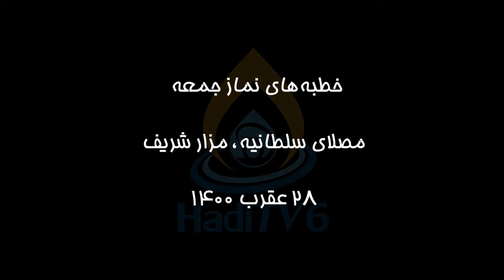خطبه‌های نماز جمعه مزار شریف، مصلای سلطانیه، ۱۴۰۰.۸.۲۸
حجت الاسلام والمسلمین سید حیدر هاشمی